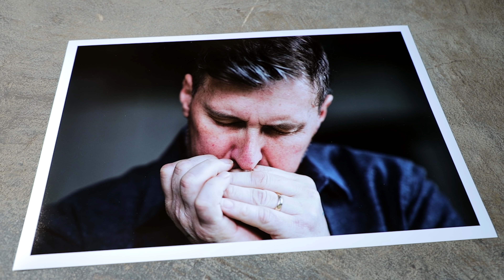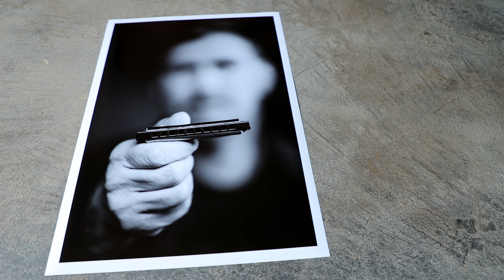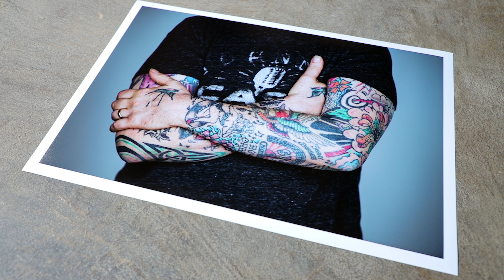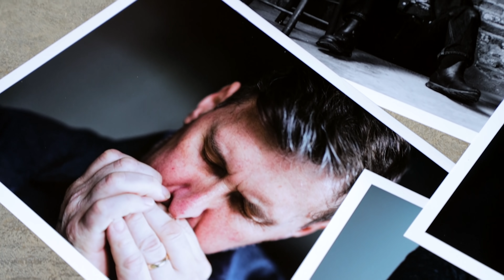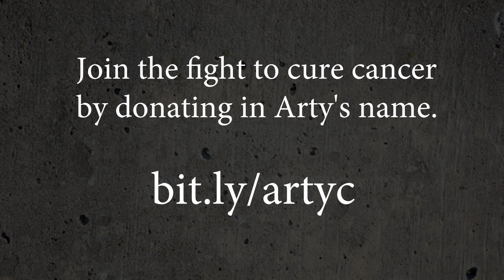THIS IS THE END…and it HURTS!!!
This video was originally posted in 2017 and not enough people saw it.  This story is something I want as many people to see, thus why it's been re-uploaded with the title "THIS IS THE END...and it HURTS!!!

This is a very personal photo story of my friend Arty who was diagnosed with terminal cancer.  I asked him if I could capture his story in photos and this video is the story of the shoot at we did together.

Everyones been touched in one way or another by cancer and I think this story will resonate with them.  My ask is that you please share this with as many people as possible, thank you.

To help support the fight against cancer please make a donation in Arty's name right